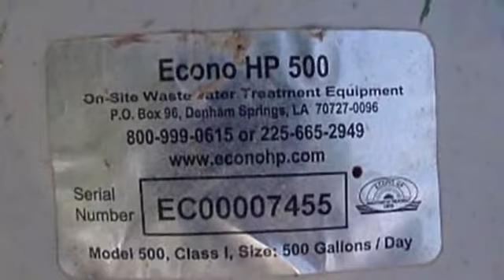Real estate for sale in Cankton Louisiana - MLS# 15302574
592 Savoie Rd
Cankton Louisiana 70584
MLS# 15302574

Looking for country living outside of Lafayette? Here is a wonderfully updated home on 4.91 acres located just out of Cankton &amp;amp; minutes from Lafayette. Interior was recently painted throughout bamboo wood floors updated kitchen with stainless steel gas stove &amp;amp; large laundry room. This is a MUST SEE!